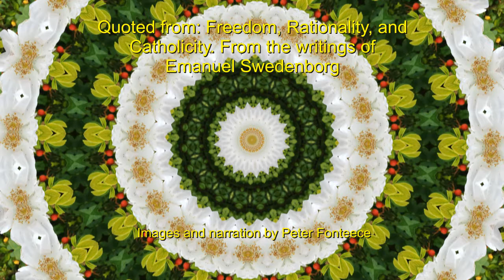Freedom - Part 19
From the writings of Emanuel Swedenborg. Narrated by Peter Fonteece.